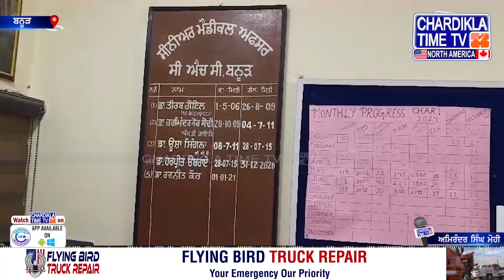Torch Light ਨਾਲ Hospital 'ਚ ਹੋਈ ਡਿਲੀਵਰੀ.. Viral Video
* ਟਾਰਚ ਲਾਇਟ ਨਾਲ ਡਿਲੀਵਰੀ ਕਰਨ ਦਾ ਮਾਮਲਾ
* ਹਸਪਤਾਲ ਪਹੁੰਚੇ ਹੈਲਥ ਸਿਸਟਮ ਕਾਰਪੋਰੇਸ਼ਨ ਦੇ ਵਾਈਸ ਚੇਅਰਮੈਨ
* SMO ਨੇ ਦਿੱਤਾ ਘਟਨਾ ’ਤੇ ਸਪਸ਼ਟੀਕਰਨ

A delivery was conducted using a torch light in the hospital, and the video has gone viral.
The Vice Chairman of the Health System Corporation visited the hospital.
The SMO provided clarification on the incident.

Torch Light Delivery, viral video, Health System Corporation, SMO clarification, Chardikla North America, Punjabi news, hospital incident, health care, live updates, HD channel, social issues